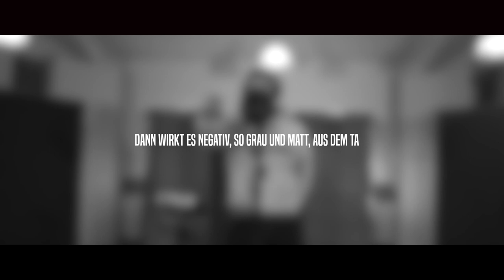DEEOOH - Nicht zurück (Prod. by AnnoDomini) [Official Lyric Video]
"Nicht zurück" ist jetzt überall digital zum Download und Streaming erhältlich!

► Marko Miric
► Andre Kischer

► BEAT VON: AnnoDomini

►► Mix und Master: Andre Kischer
►► Aufnahme: Marko Miric